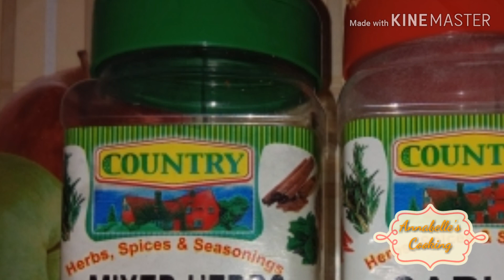Imqarrun - Maltese Baked Macaroni with Rich Tomato sauce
Baked Macaroni with Rich Tomato sauce.